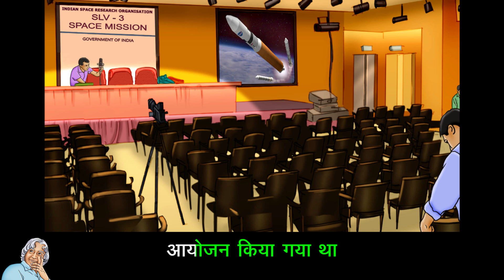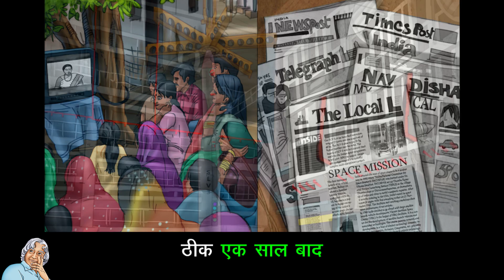Abdul Kalam, असफ़लता से सफ़लता की ओर Learn Hindi with subtitles - Story for Children "BookBox.Com"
Kalam and his team take the space programme to new heights by launching India's first satellite into orbit.

असफ़लता से सफ़लता की ओर
आखिरकार
प्रक्षेपण की घड़ी आ ही पहुंची।
इस क्षण के लिए
हम लोगों ने सात बरस
अथक परिश्रम किया था।
हमारे दल के सभी लोग
सांस थामे
भारत के पहले उपग्रह प्रक्षेपण यान,
यानी सैटेलाइट लॉन्च वेहिकल
एसएलवी-3 के प्रक्षेपण की
प्रतीक्षा कर रहे थे।
उल्टी गिनती शुरू हुई-
टैन, नाइन, ऐट,
सेवेन, सिक्स, फ़ाइव,
फोर, त्री, टू, वन...
लिफ़्ट आफ़!
पहले चरण का प्रदर्शन
बहुत बढ़िया रहा।
हम मंत्रमुग्ध खड़े देख रहे थे,
हमारी आशाएं एसएलवी-3 के रूप में
उड़ान भर रही थीं।
अचानक जैसे सपना टूटा -
दूसरा चरण
नियन्त्रण से बाहर हो गया
और तीन सौ सत्रह सेकेण्ड बाद
उड़ान समाप्त करनी पड़ी।
पूरा ढ़ांचा समुद्र में जा गिरा।
हमारी आशाएं धराशायी हो गयीं।
एक पल जादू था
और दूसरे ही पल गहरी हताशा।
हम में से ज़्यादातर के लिए
ये घटना एक बड़ा सदमा थी।
मैं क्रोध और हताशा से भर उठा।
एक संवाददाता सम्मेलन का
आयोजन किया गया था
जिस में प्रक्षेपण की
असफलता के कारणों पर
चर्चा होनी थी।
मैं एसएलवी-3 की असफलता के लिए
खुद को जिम्मेदार मान रहा था
और मन ही मन
डर से कांप रहा था।
मैं जानता था
कि संवाददाता सम्मेलन में
मेरी और मेरे दल की
खूब आलोचना होगी।
लेकिन हमारे संगठन के अध्यक्ष
प्रॉफ़ेसर सतीश धवन ने
मुझ से माइक ले लिया
और आत्मवि·ाास के साथ
सभी प्रश्नों के उत्तर दिए।
उनके अविचलित रहने
और विचारों की स्पष्टता से
मैं सचमुच बहुत प्रभावित हुआ।
प्रॉफ़ेसर धवन ने कहा,
ये अभियान बहुत जटिल होते हैं।
हमें पता लगाना होगा
कि गलती कहां हुई,
गलती ठीक करनी है
और फिर निश्चित रूप से देखना है
कि ऐसी गलती दोहराई न जाए।''
और फिर उन्होंने कहा,
मुझे पूरा वि·ाास है
कि ठीक एक साल के अन्दर
हम एक उपग्रह को सफलतापूर्वक
पृथ्वी की कक्षा में
स्थापित करने का लक्ष्य
प्राप्त कर पाएंगे!''
उनके इस वाक्य ने
मेरी बहुत हिम्मत बंधायी
और मैं जोश से भर उठा।
पिछले सप्ताहभर
मैं नाममात्र ही सोया था,
मैं सीधा अपने कमरे में गया
और बिस्तर पर जा गिरा।
ठीक एक साल बाद
18 जुलाई 1980 को
एक बार फिर पूरे देश की निगाहें
हम पर थीं।
भारतीय अन्तरिक्ष कार्यक्रम का भविष्य
बदल देनेवाले प्रक्षेपण की घड़ी
आ पहुंची थी।
तड़के ही एसएलवी-3 ने उड़ान भरी।
उपग्रह कक्षा में
सफलतापूर्वक स्थापित हो चुका था
और तब मैंने अपने जीवन के
सबसे महत्वपूर्ण शब्द बोले,
मिशन डायरैक्टर
कॉलिंग ऑल स्टेशन्स।
सभी चरण
सफलतापूर्वक पूरे कर लिए गए हैं
और उपग्रह रोहिणी
अब अपने ग्रह-पथ में है।''
चारों ओर से
उल्लासभरी आवाजें उठने लगीं!
जब मैं इमारत से बाहर निकला
तो मेरे सहकर्मियों ने मुझे
कंधों पर उठा लिया
और जलूस बना कर
प्रक्षेपन स्थल की ओर ले चले।
वो मेरे जीवन का सबसे गर्वभरा
और सबसे सुखद क्षण था।
मुझे अपने दल पर बहुत गर्व हुआ।
पूरा देश उत्साह से भर उठा।
भारत,
उपग्रह प्रक्षेपित करने की क्षमता से
सम्पन्न देशों के छोटे से समूह में
शामिल हो गया था।
हर अखबार के पहले पृष्ठ पर
उपग्रह के सफल प्रक्षेपण की खबर थी।
एक बार फिर
संवाददाता-सम्मेलेन हुआ।
मैंने प्रॉफ़ेसर धवन से अनुरोध किया
कि संवाददाता-सम्मेलेन
वे ही सम्बोधित करें।
लेकिन इस बार
उन्होंने माइक मेरी ओर करके
मुझे ही प्रशनों के उत्तर देने दिए।
उन्हें पता था
कि इस परियोजना पर
मैंने कितना श्रम किया है
और उन्हें लगा
कि प्रशनों के उत्तर
मुझे ही देने चाहिएं।
उस दिन मैंने सीखा
कि दल का नेता
अपने दल का मार्गदशन कैसे करता है -
वो असफलता का दोष खुद ले कर
सफलता का श्रेय
अपने दल को देता है।
मैंने मन-ही-मन सोचा
कि काश किसी दिन मैं भी
ऐसे ही अपने दल को
प्रोत्साहित कर पाऊं!

Story: APJ Abdul Kalam with Arun Tiwari
Story Adaptation: Ananya Parthibhan
Illustrations: Deepta Nangia
Translation: Madhu B Joshi
Narration: Babla Kochhar
Animation: BookBox